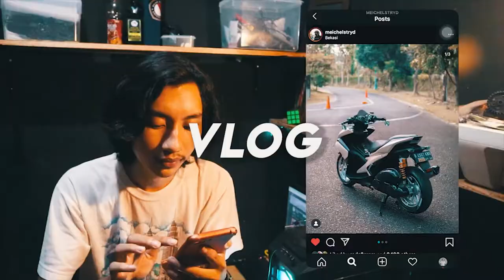HONDA BEAT BAR BAR, BAWA CEWEK GA PAKE HELMT